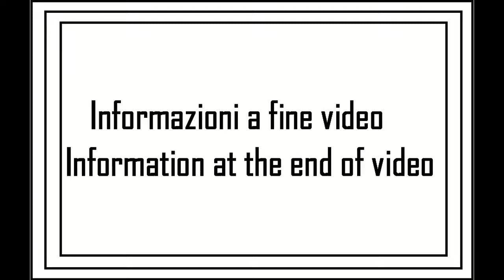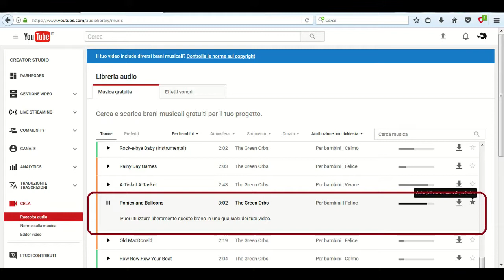A spasso con la MTB tappa 15 - 5su5